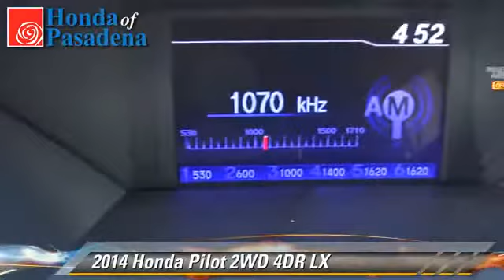Honda of Pasadena, Pasadena Los Angeles Glendale Alhambra Cerritos Orange County CA 91107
1965 East Foothill Blvd Pasadena Los Angeles Glendale Alhambra Cerritos Orange County CA 91107

[DFIN:3:2826257:I:2897:B3E83C7F:88c6a15e6301e7448b68d34f93b1e34e]